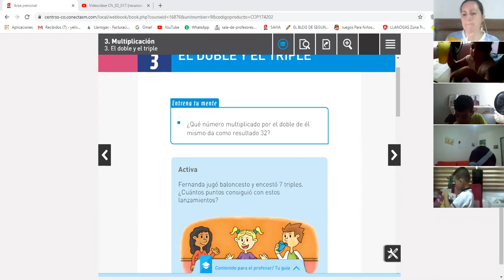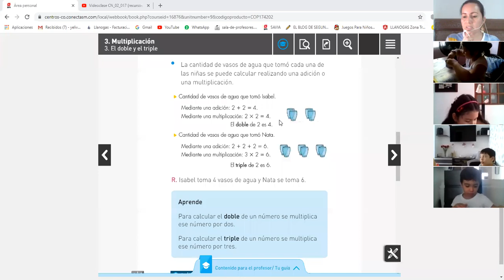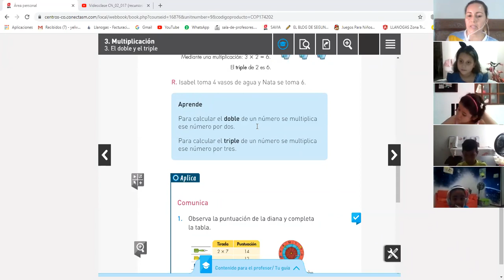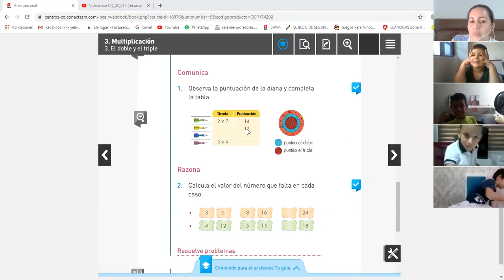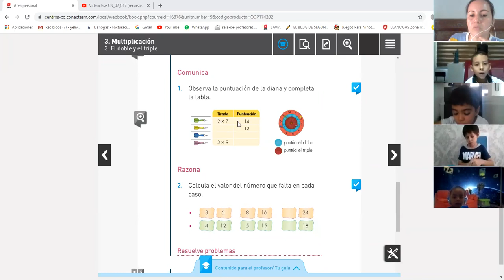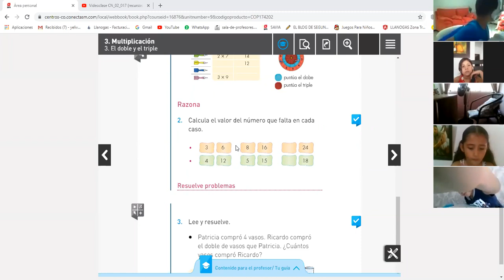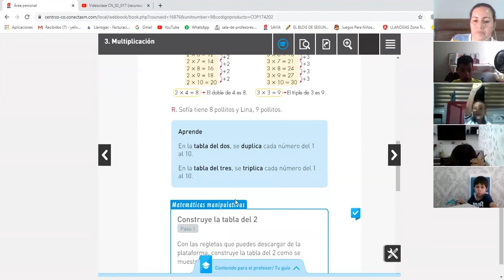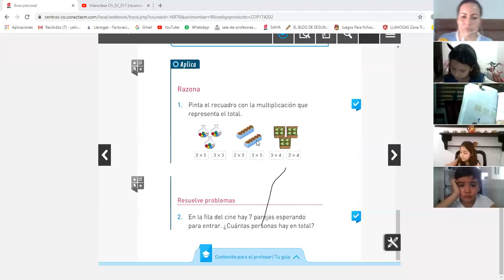CLASE 9 JUNIO MATEMÁTICAS 2° LAS TABLAS DE MULTIPLICAR